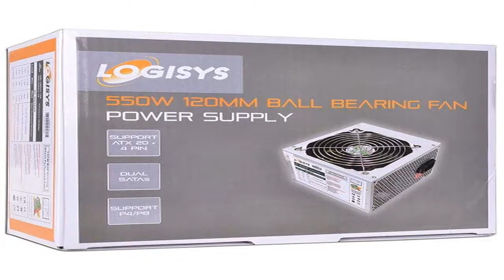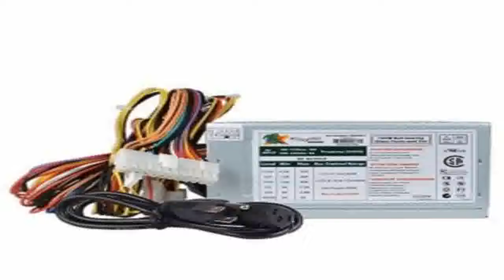Logisys 550W 20 4 Pin ATX Power Supply with SATA PS550E12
Where to buy  B000O3J7VG/? Find a store. Do you have been planning to buy it? Pop in and see us: Logisys 550W 20+4-Pin ATX Power Supply with SATA (PS550E12).